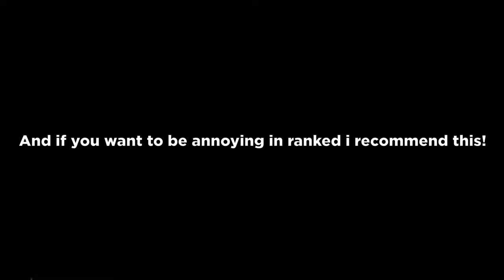Roblox Parkour | Mag Rail Ledge Dash | Tutorial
My keyboard!